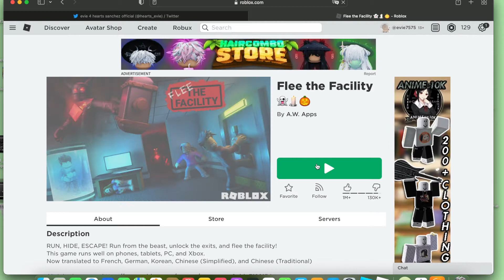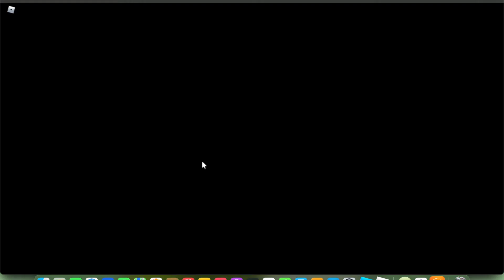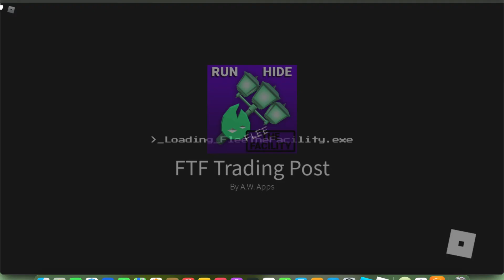I got a legendary hammer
Facebook name:Evie Sanchez
Link to my Twitter!:
Link to my ROBLOX profile!
I will tell you guys why I wanted
To be a YouTuber

I will draw something beautiful to celebrate

I will do a red velvet cake

⭐️new section!⭐️
Doll series Release dates!
Future story of mal season 1 ✅
Future story of mal season 2 ✅
Theee Times evie October 15
Descendants Christmas short story
December 23
Endless love February 4 2022
Hazel from the isle ?